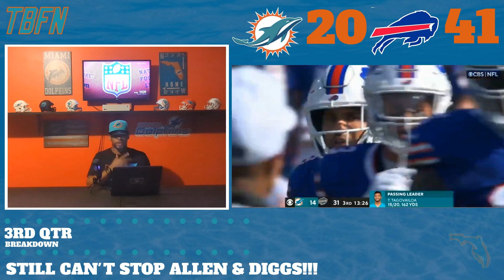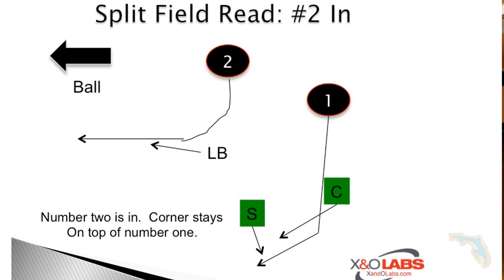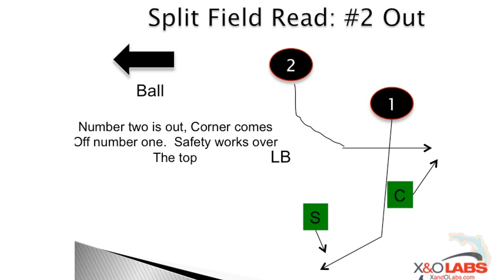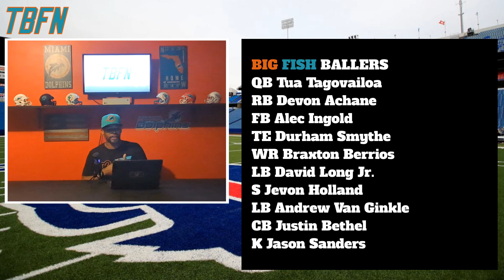2023 Season Week 4 - Phins lose in Buffalo 20-48!! DID WE FUMBLE THE DIVISION?? Game Recap!!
2023 Season Week 4 - Phins lose in Buffalo 20-48!!  DID WE FUMBLE THE DIVISION??  Game Recap!!